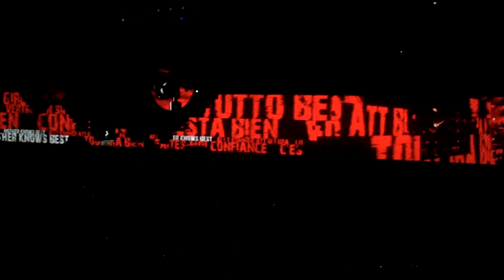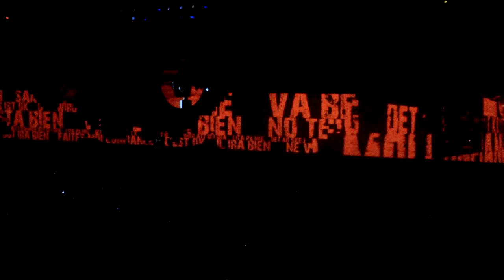Roger Waters/Pink Floyd - Mother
Roger Waters "The Wall" tour - Toronto 2012 - Rogers Center